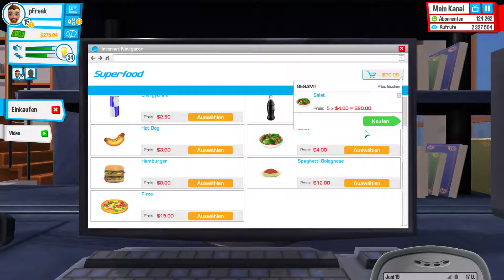Youtubers Life #015 - Die Hochzeit